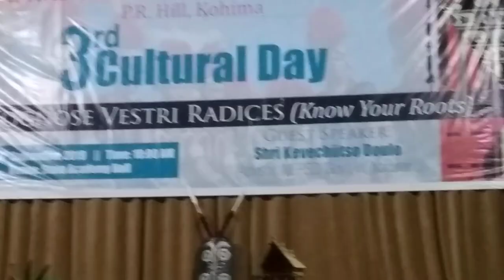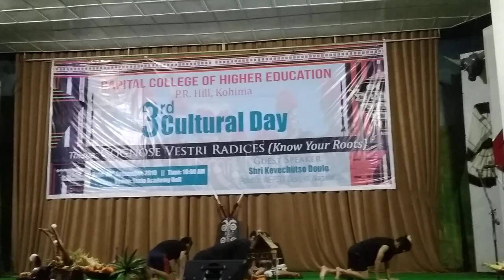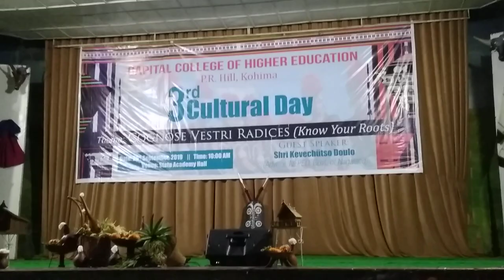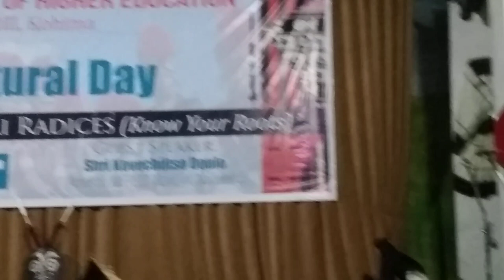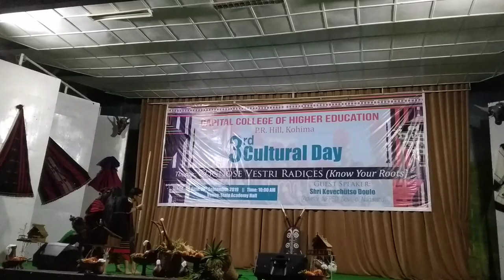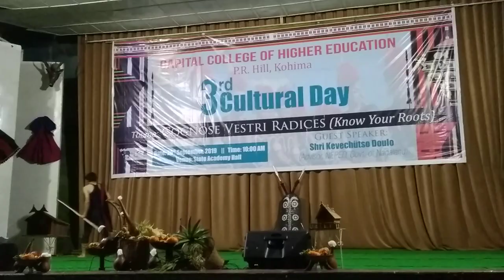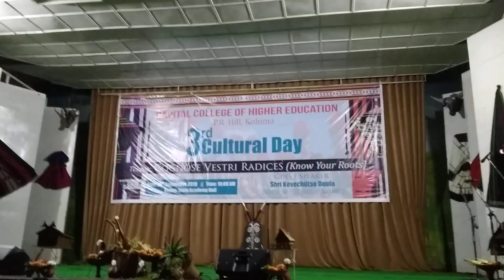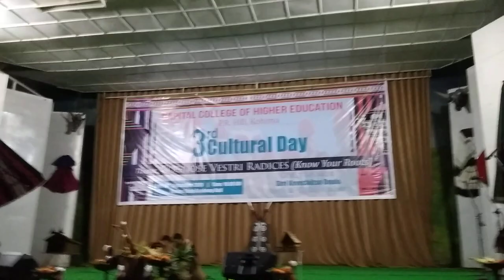Tso-o and Terhuopfudiu, a romance of Angami (Naga) folklore play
Lovers-Tso-o and Terhuopfudiu, a romance of Angami (Naga) folklore play on the 3rd Culutural Day of Capital College of Higher Education, Kohima.